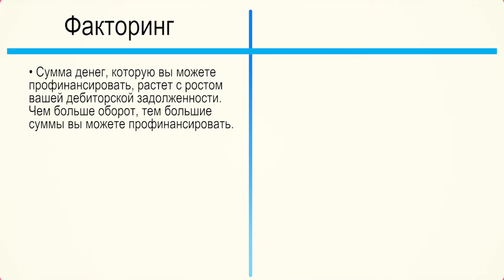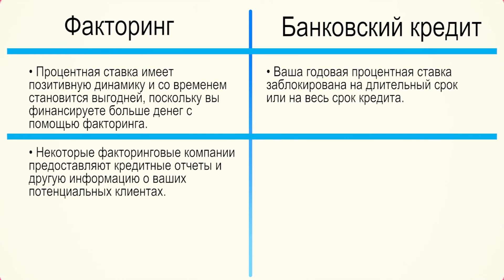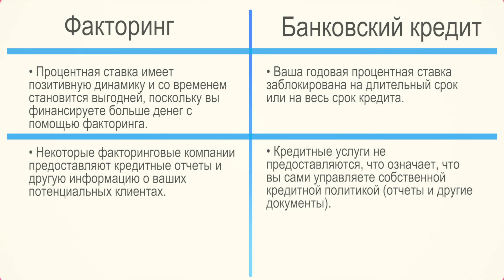Факторинг или банковский кредит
В этом видео мы рассмотрим, чем именно факторинг отличается от банковского бизнес-кредита или кредитной линии. Какие преимущества и недостатки первого и второго варианта получения финансов.